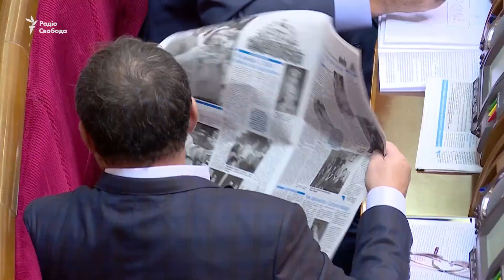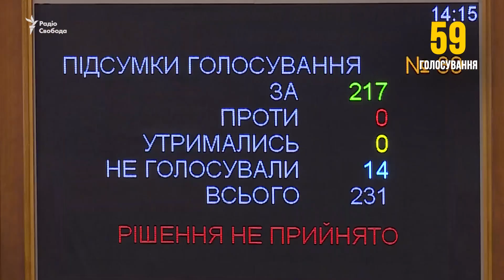Как уволить 29 судей за 90 голосований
Среди уволенных за нарушение присяги есть и бывший председатель Апелляционного суда Крыма Валерий Чернобук. За его увольнение проголосовало 229 народных депутатов.